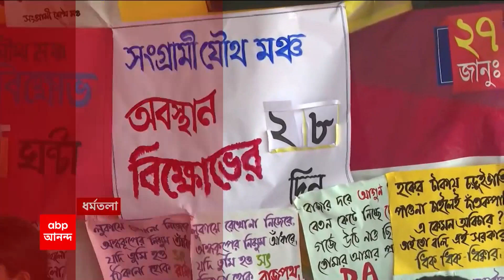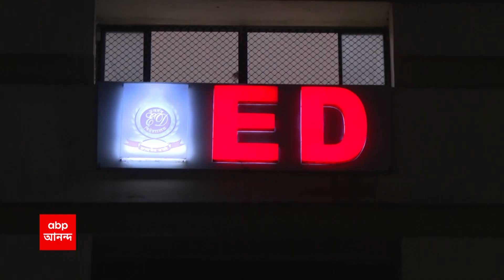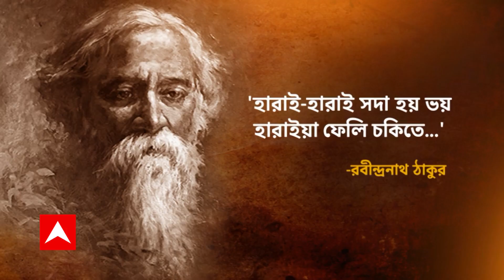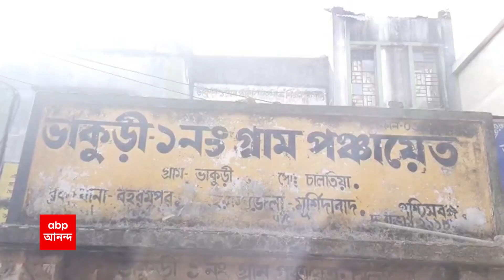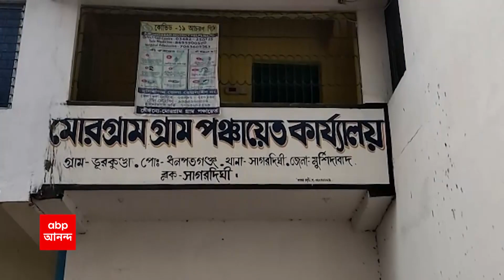DA Issue: বকেয়া DA-র দাবিতে ধর্না-অবস্থান আজ ২৮ দিনে পড়ল | ABP Ananda Live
DA issue now in 28 days: বকেয়া DA-র দাবিতে অনশন মঞ্চে অসুস্থ হয়ে পড়লেন সংগ্রামী যৌথ মঞ্চের আহ্বায়ক ভাস্কর ঘোষ। তাঁকে ঢাকুরিয়ার একটি বেসরকারি হাসপাতালে ভর্তি করা হয়েছে। বকেয়া DA-র দাবিতে শহিদ মিনারে রাজ্য সরকারি কর্মীদের ধর্না-অবস্থান আজ ২৮ দিনে পড়ল। অনশনের ১৪ তম দিনে অসুস্থ সুজাতা সাহা নামে আরও এক আন্দোলনকারী। অন্যদিকে, বকেয়া DA-সহ একাধিক দাবিতে আজ ও কাল অবস্থান বিক্ষোভ ও কর্মবিরতি পালন করার কথা ঘোষণা করেছে কলকাতা পুরসভার কর্মীদের বামপন্থী সংগঠন KMC ক্লার্কস ইউনিয়ন। বকেয়া DA-র দাবিতে আন্দোলনে অনড় রাজ্য সরকারি কর্মীরা। অবস্থান-বিক্ষোভ, অনশন, টানা ২ দিনের কর্মবিরতি, ধিক্কার দিবসের পর আগামী ১০ মার্চ রাজ্যের সমস্ত সরকারি অফিসে ধর্মঘটের ডাক দিয়েছে সংগ্রামী যৌথ মঞ্চ। ওই দিন শিক্ষা প্রতিষ্ঠানগুলিকেও ধর্মঘটে সামিল হতে অনুরোধ করা হয়েছে।